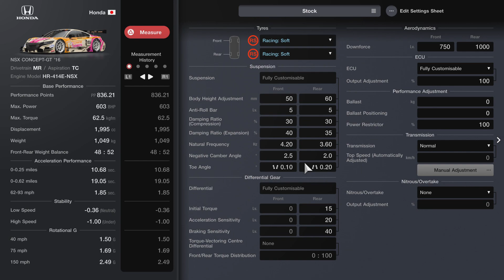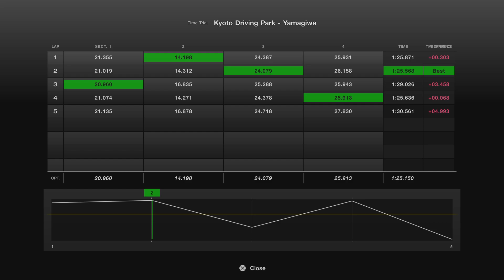Gran Turismo 7 / Kyoto Sundays #225: Honda NSX Concept-GT ‘16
5 laps of Kyoto Driving Park Yamagiwa (7.30am) / Stock settings / RS tyres / Fuel and tyre deg. set to x5

Best Lap: 1:25.568 / Optimal Lap: 1:25.150 / Tire Wear (front right): 41% left / Fuel Attrition: 59% left

The Gr.2 NSX is a serious piece of kit. It's very similar to the GTR before it and I'm hard-pressed to pick a favorite. For sure there's something sweet about the NSX. It's well-balanced and feels a little tighter than the GTR. Both are so amazing, don't make me choose!